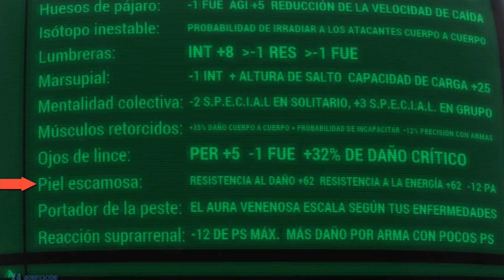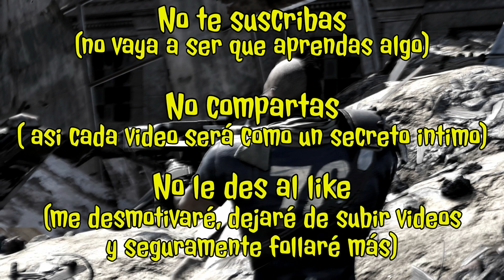Mutaciones para tanque | Fallout 76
Hola moradores! En el video de hoy repasaremos cuales son las mutaciones que todo tanque deberia tener

(este video es un fragmento de la guia para mutaciones, si deseas más info sobre mutaciones aqui te dejo el enlace para ver el video con la guia completa)

Contáctame!!